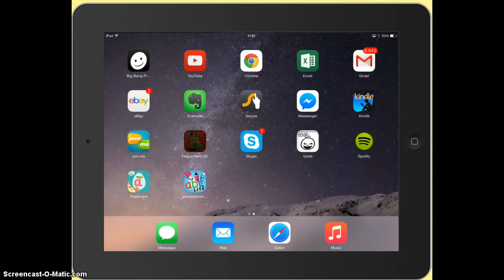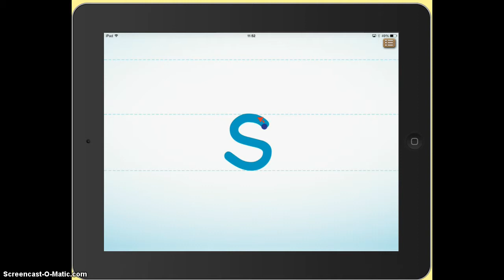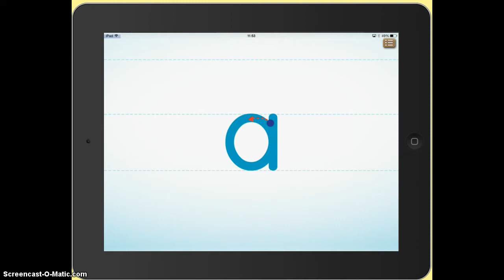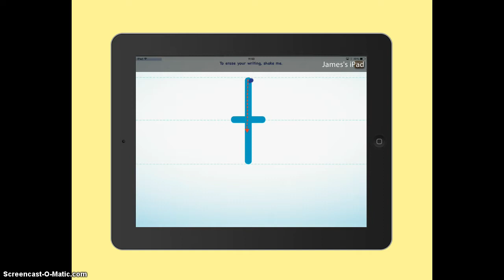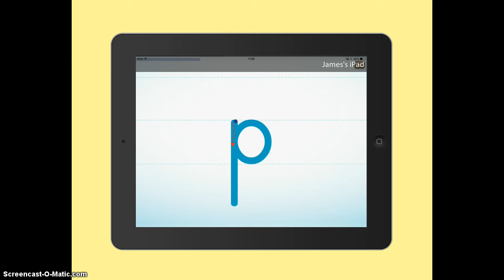Pocket Phonics- A good phonics app?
I am going to review the Lite/ free version of this app, which contains 6 letters of the alphabet. The full version of the app costs £4.99.

When you start the app you are asked to add a player. In order to protect this setting from little ones, you need to answer a simple maths question.

The home screen displays the six letters; s,a,t,p,i,n. When you select any of these letters a new page opens and the letter's sound is played.  The letter appears on the page and an animation of a tracing of the letter shape appears. You are then prompted to trace around the letter. If you trace the letter correctly, a congratulations graphic appears and you move onto a sound to letter matching exercise to spell a two, three or four letter word.

A letter sound is heard and then you match the sound to one of the letters on the screen. After a couple of these the game moves onto the next letter. If you do it incorrectly, you are shown how to write the letter correctly. If you want to erase your writing at any time then you can shake the iPad.